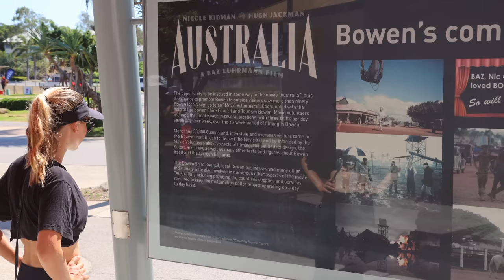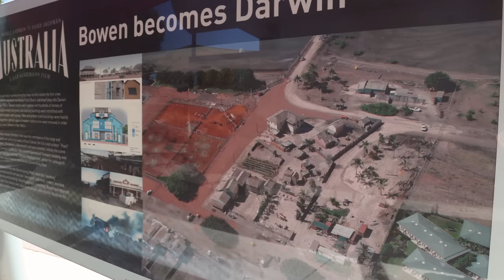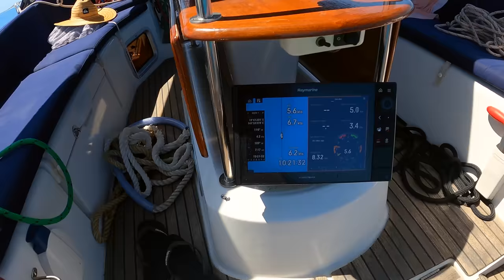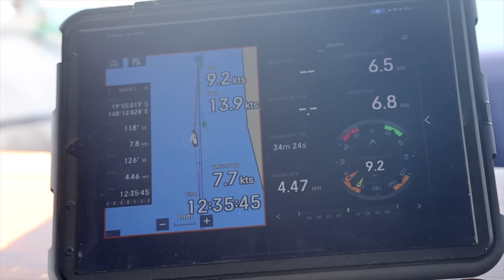Sailing to Bowen in Queensland. Let's explore the city!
Being on a boat, during 'Tropical Cyclone' season is going to be an eye-opener. I've experienced 215km/h winds in Bowen (Queensland) when I was a TV News Reporter, and so, I'm a little nervous to say the least. In preparation, we're sealing a window, checking the weather forecast more frequently and making our way back down south, where we'll be insured in Australian waters.

⛵ Buy us a beer and send some love!